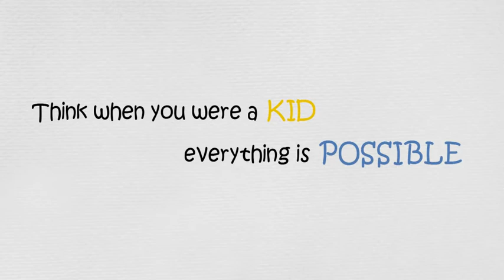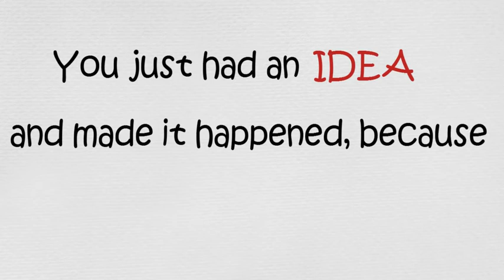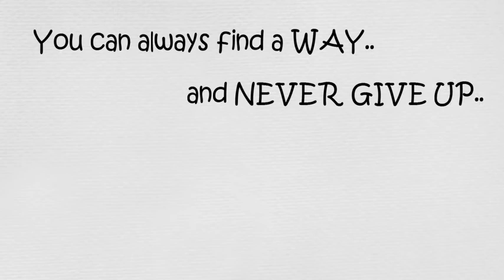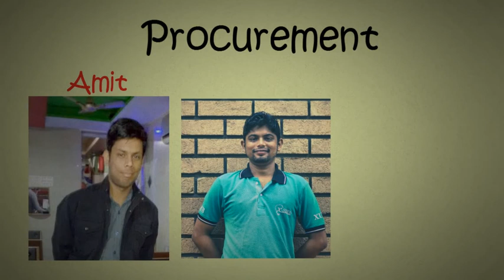X-SEED Launch Video 2016-17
X-SEED launch video. Meet the team. See a few startups of our Alumni.